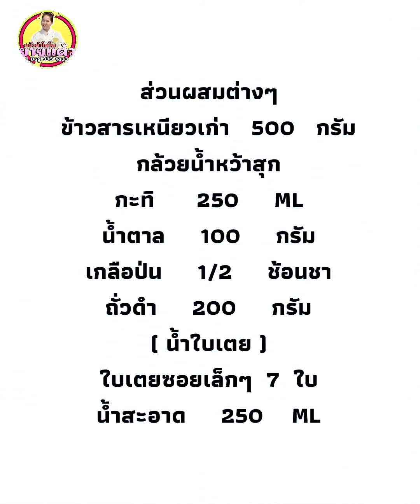ข้าวต้มผัดใบเตยถั่วดำ ข้าวต้มใบเตยถั่วดำ ข้าวต้มใบเตย